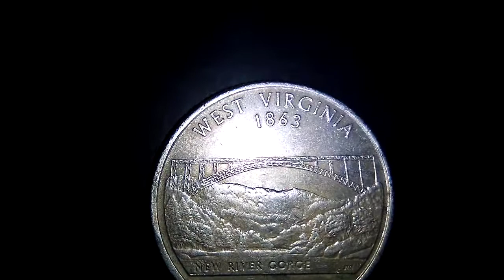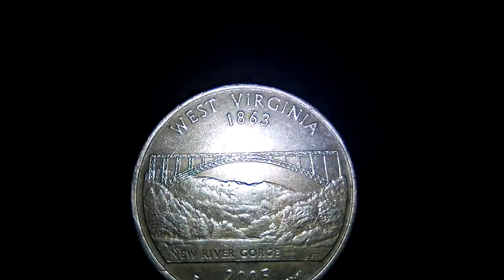United States Quarter Dollar Coins West Virginia 2005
Country: United States
Type: Circulating Commemorative Coin
Year: 2005
Value: Quarter Dollar
Metal: Copper Nickel Clad Copper
Weight: 5.67g
Diameter: 24.26mm
Thickness: 1.75mm
Shape: Round

Commemorative issue

United States Mint's 50 State Quarters® Program

Obverse

The portrait in left profile of George Washington, the first President of the United States from 1789 to 1797, is accompanied with the motto "IN GOD WE TRUST" and the lettering "LIBERTY" and it is surrounded with the facial value and the inscription "UNITED STATES OF AMERICA"

Lettering:
UNITED STATES OF AMERICA
LIBERTY P
IN GOD WE TRUST
JF wc (on truncation of neck)
QUARTER DOLLAR

Engraver: John Flanagan

Reverse

Bridge over gorge

Lettering:
WEST VIRGINIA 1863
NEW RIVER GORGE
JM
2005

Engraver: J. Mercanti

Edge